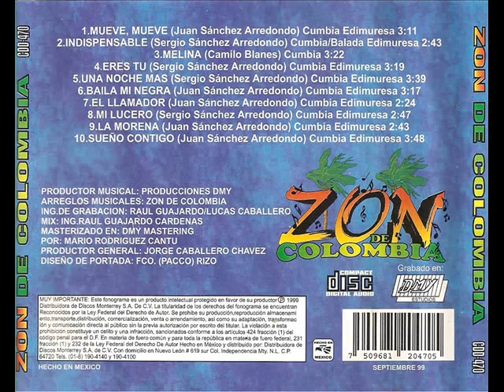Zon de Colombia - Sueno contigo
El Zon de Colombia de Juan Sanchez.
Con el Tema: Sueno Contigo.
1er Material Discografico.